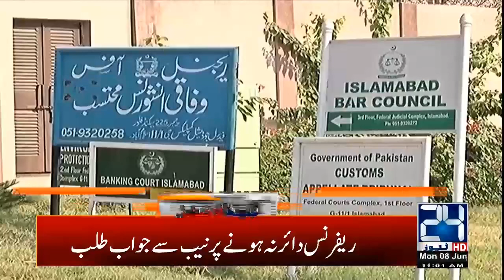11am News Headlines | 8 Jun 2020 | 24 News HD